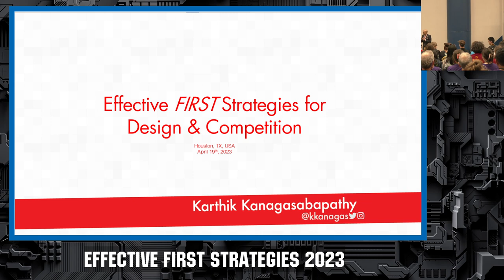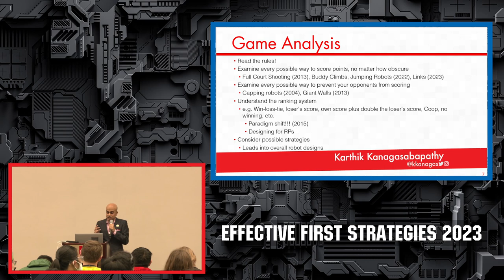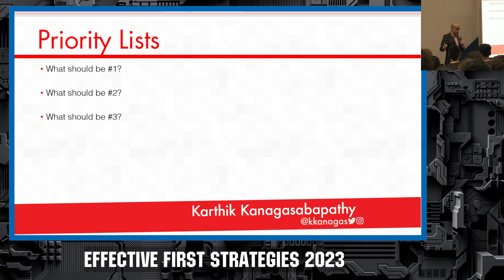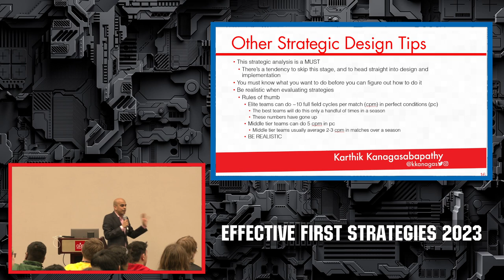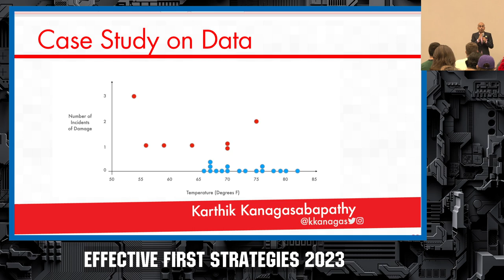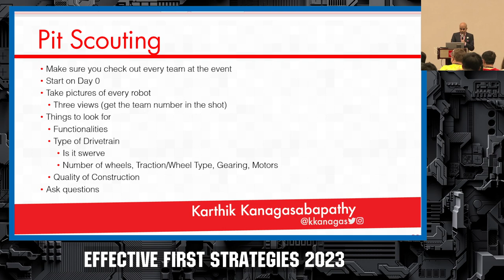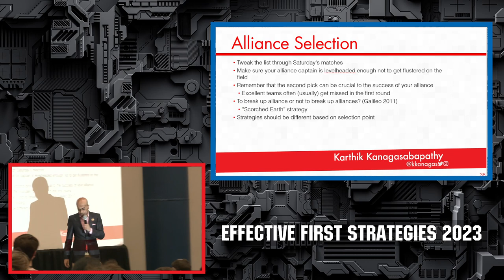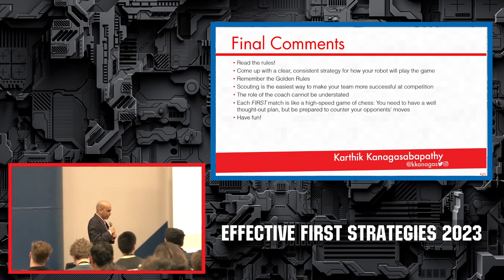Effective FIRST Strategies 2023 | Karthik Kanagasabapathy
Live from the FIRST Robotics Championship Karthik Kanagasabapathy presents his Effective FIRST Strategies 2023 edition.

This presentation focuses on three major areas, Strategic Design, Match Planning/Execution, and Scouting.

Some specific topics he will be covering that are new for 2023:

    A case study on the effective use of data
    The Efficient Market Hypothesis and whether or not it applies to FIRST
    How to get on a playoff alliance at the Championship in 2023